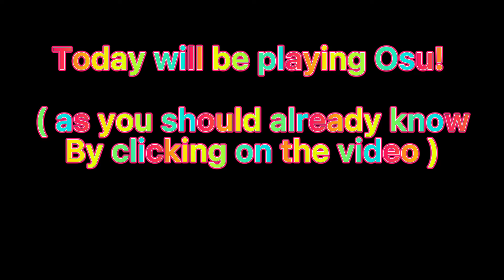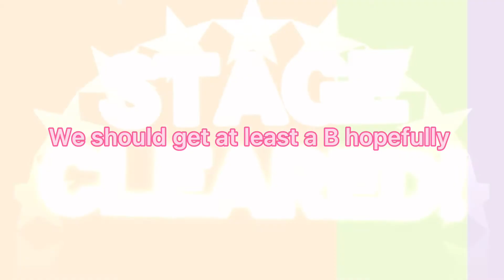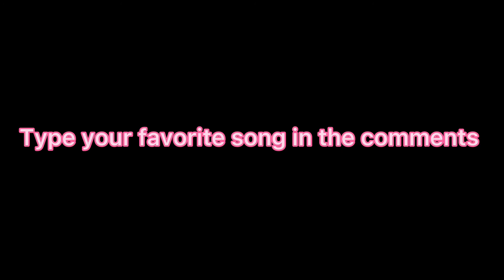Playing Osu! :)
This video took me a while to make because I didn’t have enough storage lol anyways HAPPY LATE 1 YEAR Anniversary￼!!! IT WAS ORIGNALY JULY 17. SO IM SUPER LATE ON THAT LOL